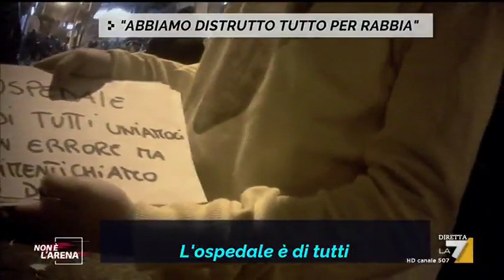Napoli, 15enne ucciso. Parla un testimone: "Abbiamo distrutto il Pronto Soccorso per rabbia"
Raid in pronto soccorso a Napoli dopo l'omicidio del 15enne, parla un testimone: "Abbiamo distrutto tutto per rabbia"